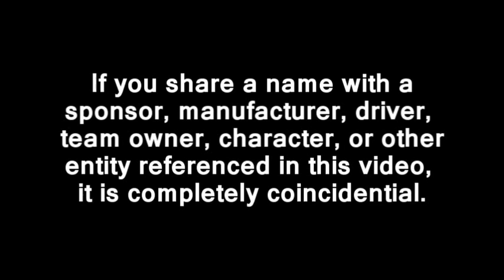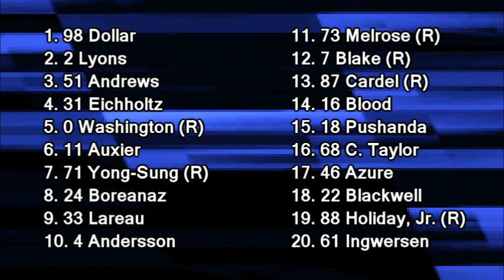2013 TM Lights @ Carbondale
Carbondale smashy.